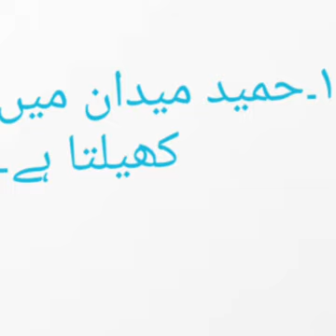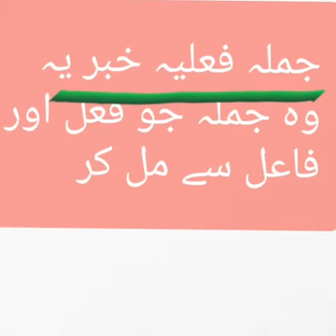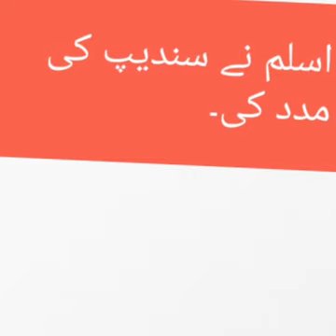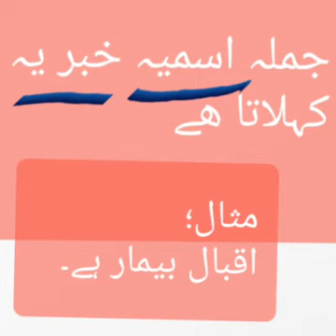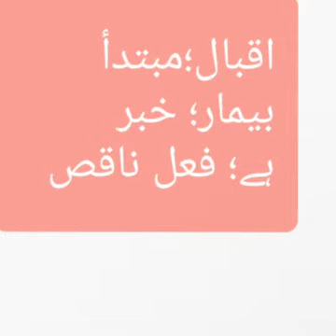URDU GRAMMAR OF CLASS 10TH